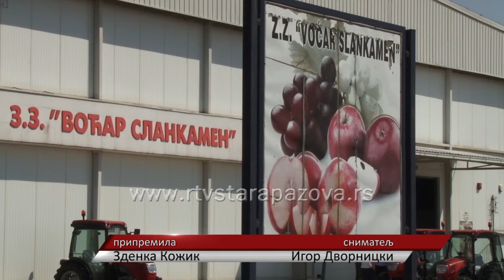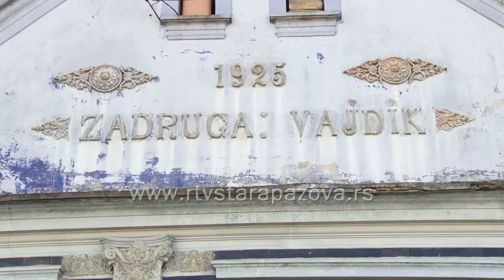Zadrugarstvo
Država planira da u naredne tri godine uloži 25 miliona evra u obnovu poljoprivrednih zadruga. Na taj način žele da ljude zadrže na selu i obezbede im bolje uslove rada i života. Jedna od uspešnih voćarskih zadruga nalazi se u Novom Slankamenu.